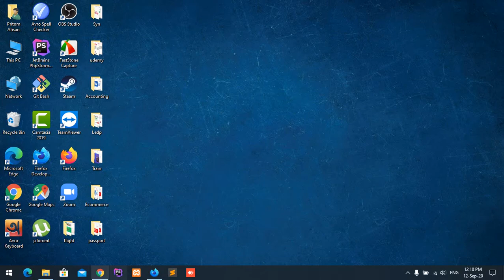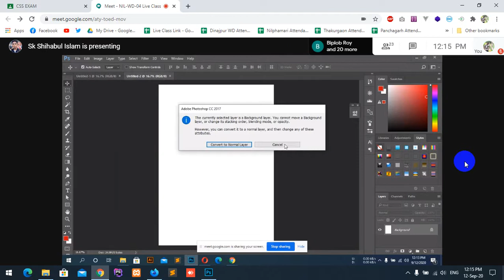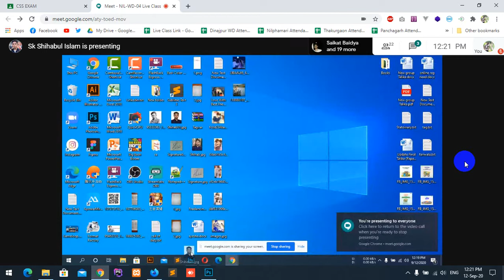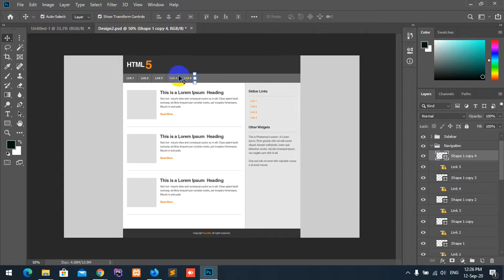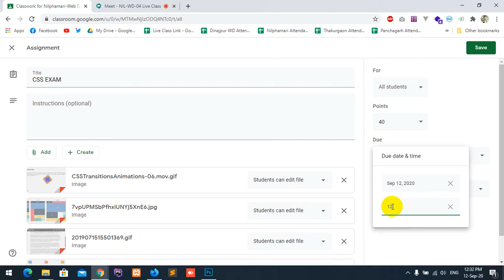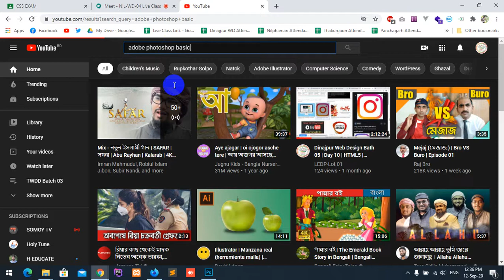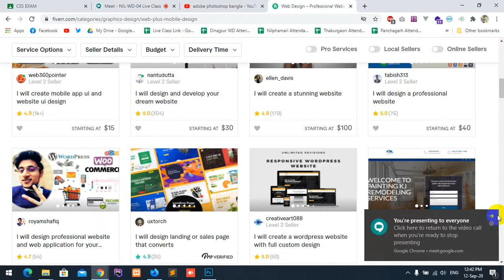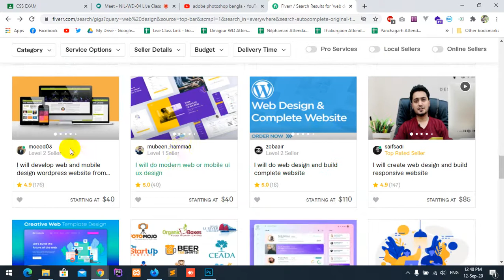LEDP Web Design Nilphamari Batch 4 Live Class Day 13